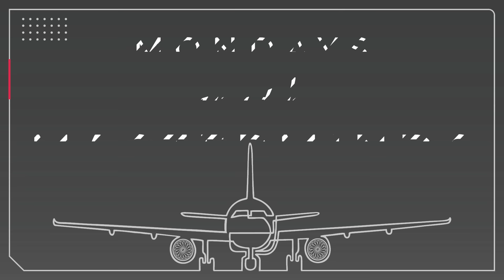"My lack of experience is probably why I'm here," says Pete Chareonwongsak, CEO, Teleport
In this episode of Cargo Masterminds, Pete Chareonwongsak, chief executive officer of Teleport, joins Reji John, Editor of STAT Media Group and host of Cargo Masterminds, presented by cargo.one. Pete talks about how he and his team at Teleport is on a task to transform the logistics business of Air Asia and eventually change the mindset of the air cargo industry  to make everyone better off by greater utilisation of their assets through sharing of network. Pete expects to have 40% of growth in the next 24 months driven by third party airlines.

From 2012 to 2016, Pete was AirAsia's Group Head of Business Development. During that time, he worked to set up airlines in India and Japan as well as joint ventures in Training, Ground Handling and Leasing. He also handled mergers & acquisitions for the Group covering Indonesia, Japan, South Korea and India. In 2018, at the age of 29, Pete became CEO of AirAsia’s cargo and logistics arm, Teleport.  Pete is also a board member of Teleport, Freightchain Technologies, AirAsia India and EasyParcel.